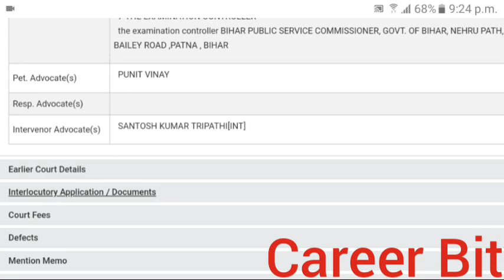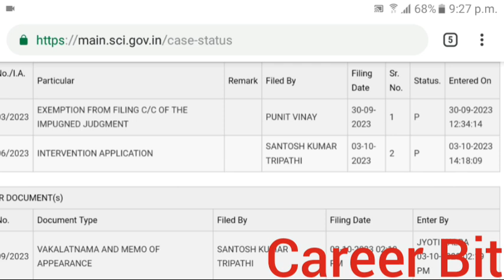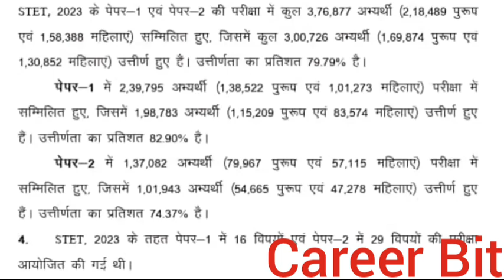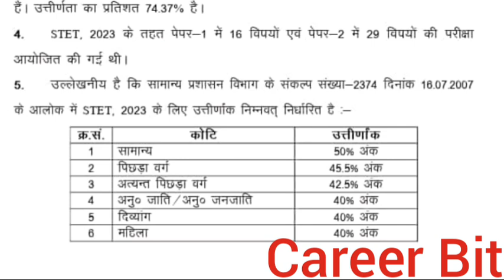BPSC PRT COURT UPDATE|DED ENTRY IN BIHAR PRT BED ELIGIBLITY MATTER IN HON SC|BED VS DELED|CAREER BIT